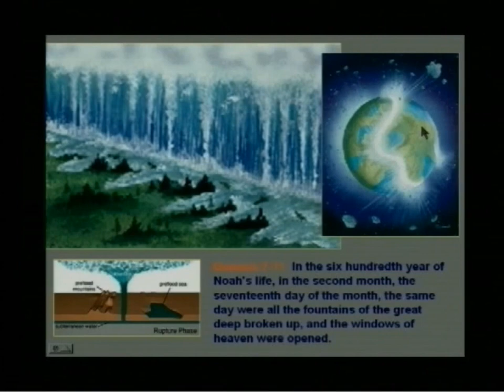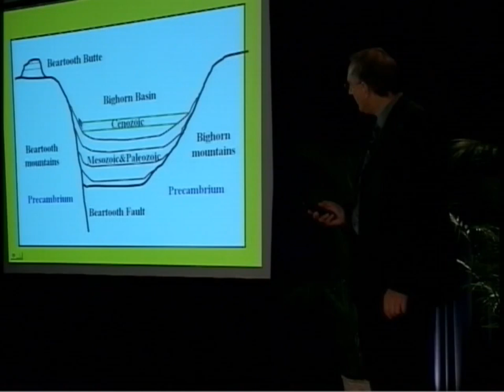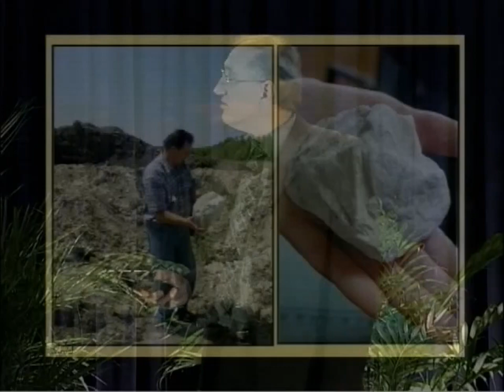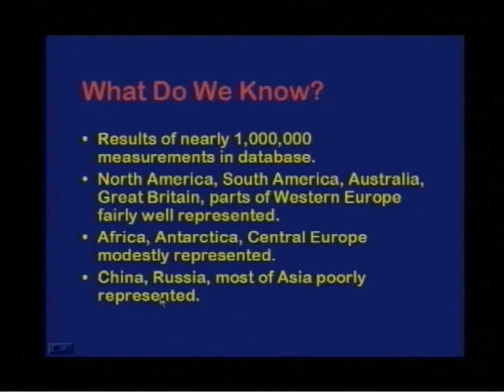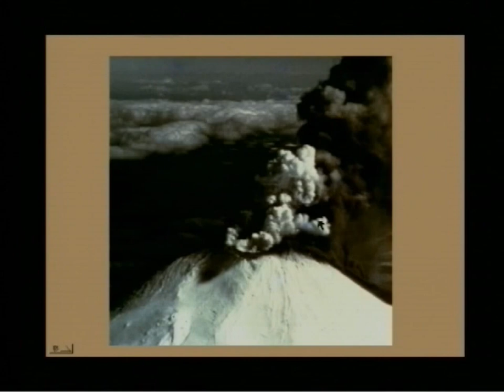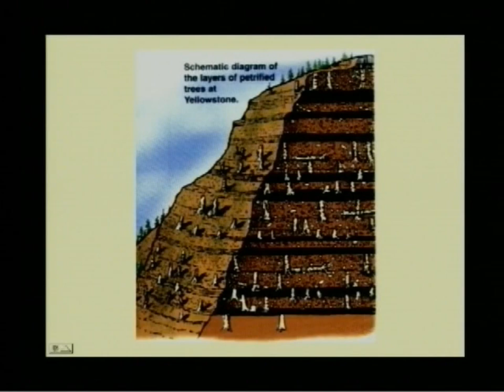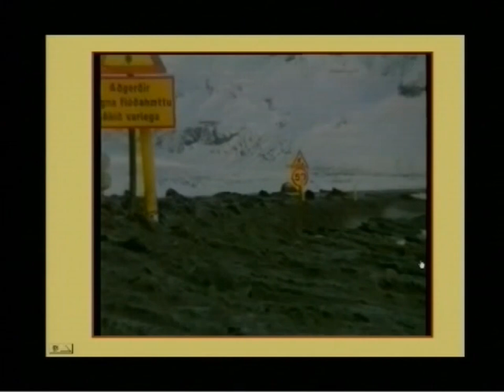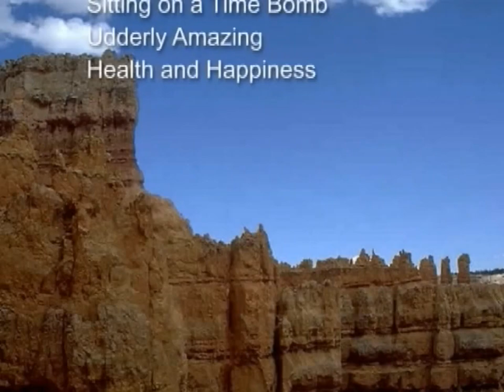Walter Veith - Genesis Conflict Disc 02